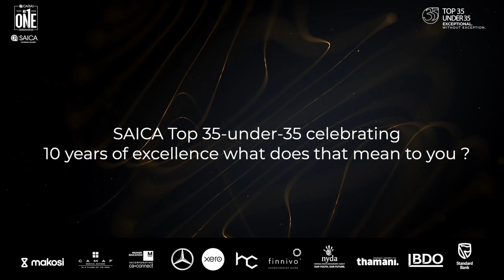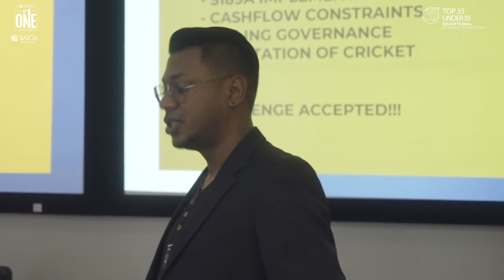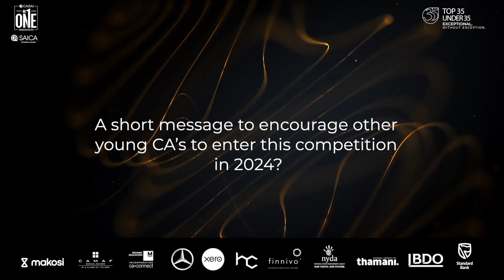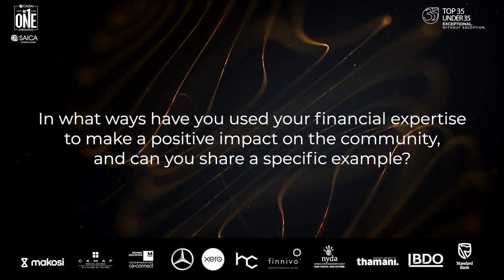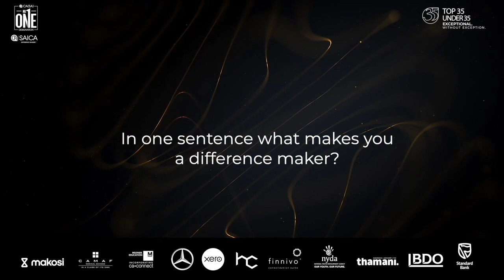Brecht Mohonathan CA(SA)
Chief Financial Officer at Lions Cricket (Gauteng Cricket Board t/a Central Gauteng Lions)